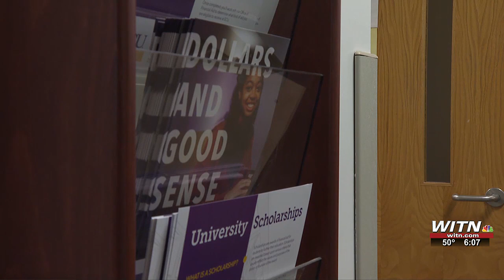Biden Administration proposes a new student loan debt relief plan